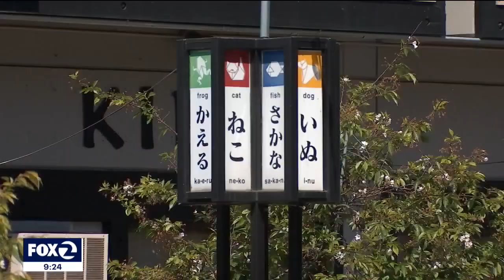San Francisco's Japantown looks to bounce back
The COVID-19 pandemic inflicted a heavy toll on the businesses and elderly residents o f San Francisco's Japantown. Now, the historic neighborhood is hoping to make a comeback.